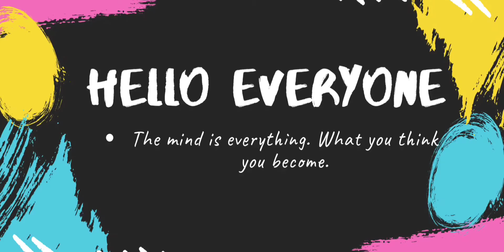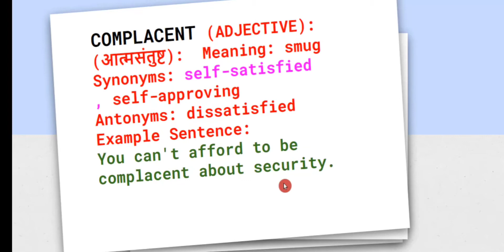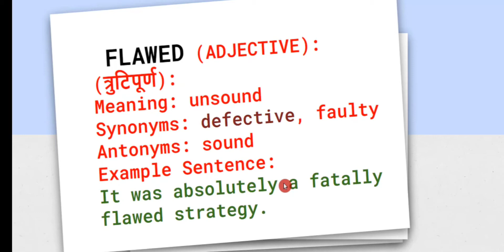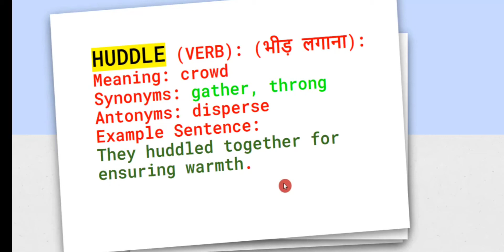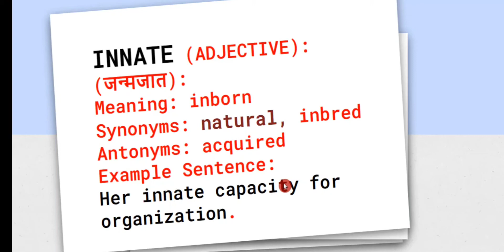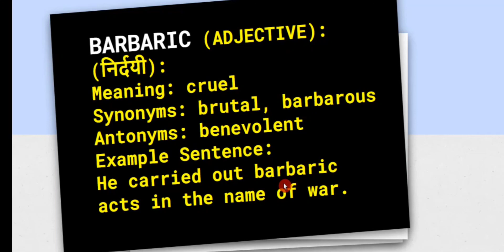10 word for daily English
10 different word vocabulary
Vocab Curiosity
वकैब जिज्ञासा
Festoon का अर्थ होता है :
माला
The hall was decorated
with beautiful festoons.
हॉल को खूबसूरत मालाओं
से सजाया गया।
3 Useful Proverbs ( कहावत)|Don't miss it 👍👍👍

To make the most of the video, bring these sentences into use 😊

GEAR  USED
1.Green Screen

2. Mic

3.Tripod

4.Mount

Hope, this lesson helps! !
सकते हैं

👉हमारे channel पर 5 Daily use sentences के series भी है जिनके लिंक नीचे दिए गए है यहां से जाकर आप video देख सकते हैं।

👉Facebook page of blog-

Follow me on my blog for good articles and vocabulary building, here you will get articles written on various topics ranging from social, political, economic ones to topics of day-to-day life.
This blog will be immensely helpful for the beginners for learning the art of sentence formation in English language. So, just click on the link above and enjoy the read!

About:THE LEARNING ZONE is a youtube channel where you can find every type of videos related to English learning be it Basic English or Smart English, School English lessons from 9th to 12th or Business English.
We also deal with Personality development Techniques and Group discussion for jobs and how to deal with job interviews.

Please ignore below keywords

learn English
Spoken English
English Course
English Speaking
English Conversation

grammar lessons online

We are here to cater to every kind of queries related to English speaking or other fields mentioned above.
Feel free to drop in queries and doubts if any! We always there to help you!
Happy learning

Your queries -

500+ Daily use English sentences|English speaking practice

Daily use English|English speaking|Spoken english|English kaise sikhe|Brilliant guru

Speak English
100 useful short sentences| छोटे छोटे English sentences|Daily use English sentences 2020

100 Daily use sentences| एक बार  सुनने से हो
जायेंगे याद| English speaking practice